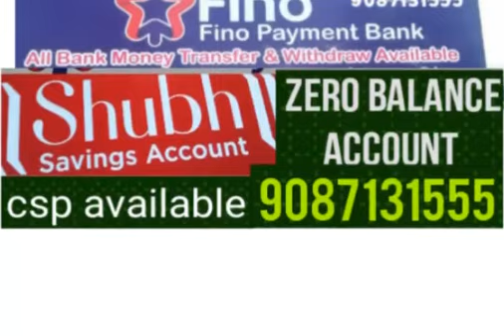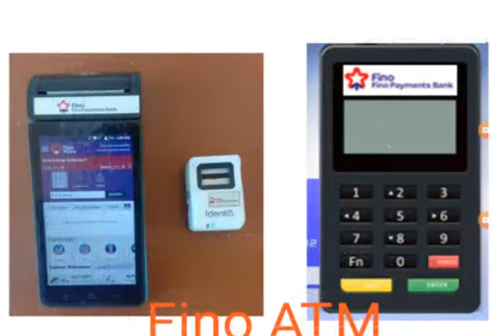fino payment bank tamil customer enquiries